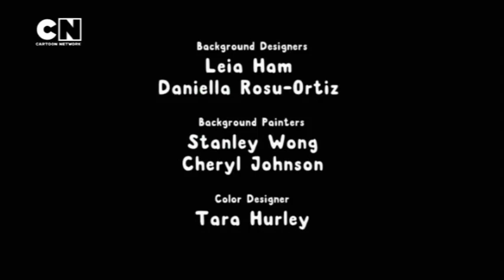Apple & Onion - Credits (Turkish)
TURKEY MAN